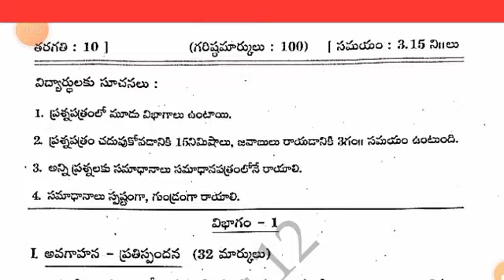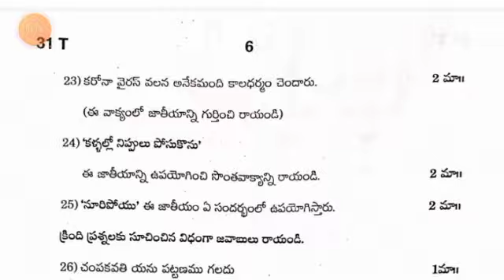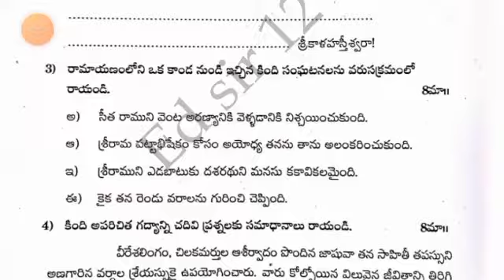Ap 10th class telugu Sa1 💯real question paper 2023-24 with answer|sa1 10th telugu answer key 2023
download PDF 🔗🔗

10th class sa2 telugu question paper 2023
10th class sa1 telugu question paper 2023
10th class
10th class English
10th class sa1 exams all question papers 2023
10th class sa1 question papers 2023

10th class sa1 telugu question paper leak 2023 latest
10th class sa1 exam questions 2023
10th

10th class Telugu sa1 question paper 2023

10th class sa1 telugu question paper 2023
AP 10th class sa1 telugu question paper 2022-23
10th class sa1 Hindi question paper
10th class sa1 question paper Hindi